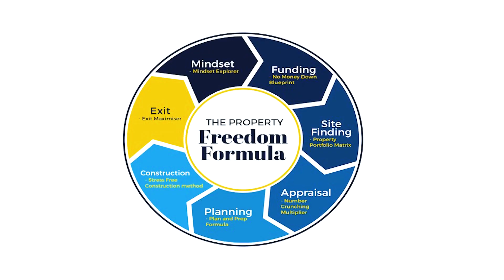From 0 -100,00 Pound a Year Minimum Profit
From 0 -100,00 Pound a Year Minimum Profit - Welcome back to another new video. Have you made £100,000 or are you still waiting to make your first £100,000? Then this is the video you need to get you there. Find out the one thing you need to be doing to ensure your financial future.

Get your FREE Ticket Now for The Property Investment Summit and grow your income with property:

Assets For Life is the property training company you can Trust. Whether you're investing in real estate for beginners or have been investing in real estate for years, there is something for you. Use Lease Option, Property Development, BuyTo Lets, HMO to have more means of rental income, there is property training and property education for you.

SCHEDULE

Videos are uploaded every Tuesday and Sunday at 7.30pm UK time.